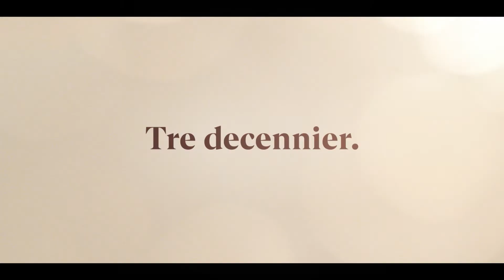Vad som än händer | Officiell teaser | Netflix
Tre årtionden. Två vänner. En otrolig historia. Katherine Heigl och Sarah Chalke gör huvudrollerna i serien som bygger på den bästsäljande romanen av Kristin Hannah. Vad som än händer kommer snart på Netflix.

Titta på Vad som än händer, som kommer snart, bara på Netflix